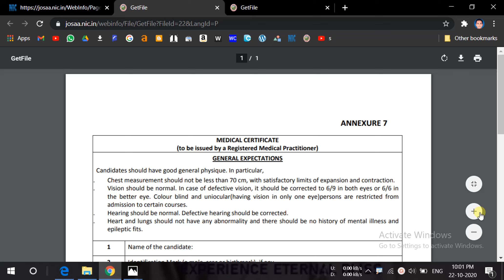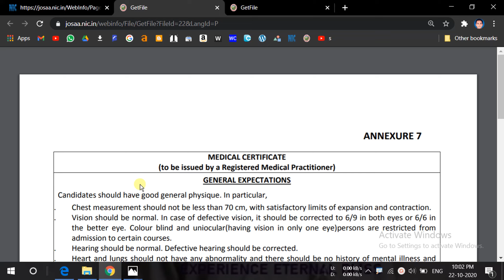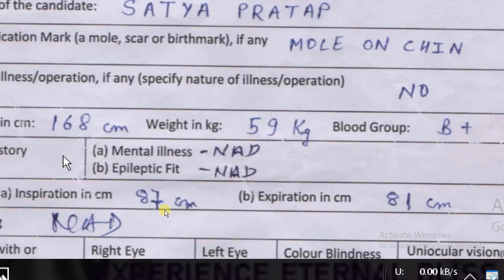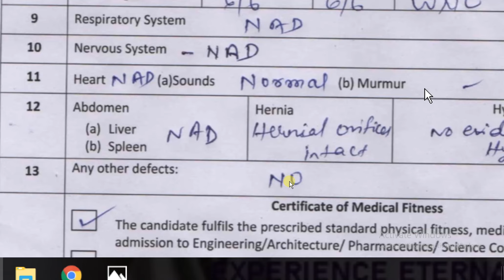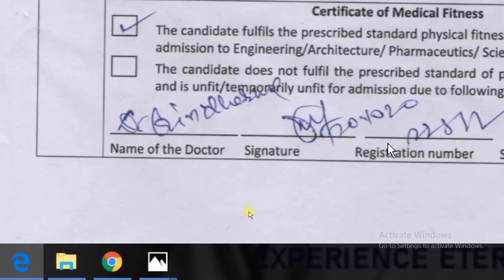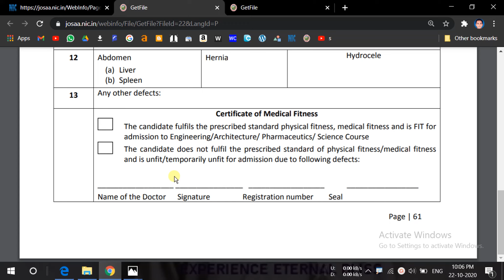Medical Certificate for Josaa and CSAB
Full and Complete details of Medical Certificate in Josaa and CSAB Counselling. How to get EWS Certificate. Watch full tutorial for getting whole details of the video.

float, freeze and slide.
josaa medical certificate,
josaa Change of Willingness,
josaa counselling motivation

nit counselling process 2020
nit course details in hindi
nit course
nit courses list
nit counselling process
nit course kya hai
jee main counselling eligibility
jee main counselling 2020 mp
jee main counselling fees
jee main counselling process in hindi
jee advanced counselling
jee advanced counselling 2020
jee advanced counselling process
jee advanced counselling date 2020
jee advanced counselling 2019
jee advanced counselling and seat allotment 2019
csab
csab2020
csab 2020
CSAB CHOISE FILLING
csab choice filling
JOSAA ROUND 1
josaa round 1
josaa round 2,
josaa round 3,
josaa round 4,
josaa round 5,
josaa round 6,
JOSAA ROUND 2,
JOSAA ROUND 3,
JOSAA ROUND 4,
JOSAA ROUND 5,
JOSAA ROUND 6,
josaa choice locking
josaa seat acceptance fees
josaa fee structure
josaa business rules,
josaa guidelines,
josaa refund,
josaa rules and regulations,
josaa admission,
nits admission procedure,
iit admission procedure,
iiit admission procedure,
gfti admission procedure,
how to get admission in nit without jee mains,
how to get admission in iit without jee mains and jee advance,
how to get admission in nit,
how to get admission in iit,
how to get admission in gfti,
how to get admission in iiit,
csab round1,
csab round 2,
csab special rounds,

nit
NIT Bhopal,MNNIT
NIT Allahabad,MANIT
NIT Nagpur,VNIT
NIT Durgapur,NITDGP
NIT Hamirpur,NITH
NIT Jaipur,MNIT
NIT Jalandhar,NITJ
NIT Jamshedpur,NITJSR
NIT Kurukshetra,NITKKR
NIT Calicut,NITC
NIT Rourkela,NITR
NIT Silchar,NITS
NIT Karnataka,NITK
NIT Warangal,NITW
NIT Srinagar,NITSRI
NIT Surat SVNIT
NIT Tiruchirappalli,NITT
NIT Patna,NITP
NIT Raipur,NITRR,
NIT Agartala,NITA
NIT Arunachal Pradesh,NITAP
NIT Delhi NITD
NIT Goa NITG
NIT Manipur NITMN
NIT Meghalaya
NIT Mizoram NITMZ
NIT Nagaland NITN
NIT Puducherry NITPY
NIT Sikkim NITSKM
NIT Uttarakhand NITUK
NIT Andhra Pradesh

IIT Kharagpur IITKGP
IIT Bombay IITB
IIT Madras IITM
IIT Kanpur IITK
IIT Delhi IITD
IIT Guwahati IITG
IIT Roorkee IITR
IIT Ropar IITRPR
IIT Bhubaneswar IITBBS
IIT Gandhinagar IITGN
IIT Hyderabad IITH
IIT Jodhpur IITJ
IIT Patna IITP
IIT Indore IITI
IIT Mandi IITMandi
IIT (BHU) Varanasi IIT (BHU)
IIT Palakkad IITPKD
IIT Tirupati IITTP
IIT (ISM) Dhanbad IIT (ISM)
IIT Bhilai IITBH
IIT Goa IITGOA
IIT Jammu IITJMU
IIT Dharwad IITDH

Birla Institute of Technology, Mesra
Assam University
Gurukul Kangri Vishwavidyalaya
Indian Institute of Carpet Technology
Institute of Infrastructure Technology Research and Management
Institute of Technology, Guru Ghasidas Vishwavidyalaya
J.K Institute of Applied Physics and Technology
National Institute of Electronics and Information Technology
National Institute of Foundry and Forge Technology
Sant Longowal Institute of Engineering and Technology
School of Engineering & Technology, Mizoram University
School of Engineering, Tezpur University, Napaam Tezpur
School of Planning & Architecture Bhopal
School of Planning & Architecture
School of Planning & Architecture Vijayawada
Shri Mata Vaishno Devi University Katra, J & K
Indian Institute of Crop Processing Technology Thanjavur
National Institute of Food Technology Entrepreneurship and Management Sonipat
Indian Institute of Engineering Science & Technology Shibpur
University of Hyderabad Hyderabad
International Institute of Information Technology Naya Raipur
Hemvati Nandan Bahuguna Garhwal University Srinagar
International Institute of Information Technology Bhubaneswar